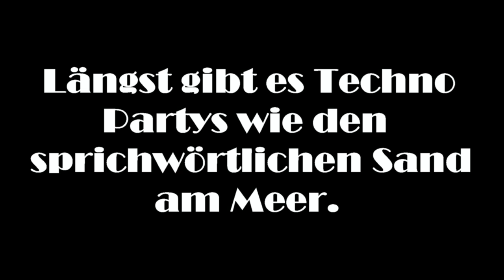Trailer Darunter und Darüber 30.04.2013 @ Blok Club ZH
MARIKA ROSSA / UA / FRESH CUT

ALEXANDR GALICKIY / UA / FRESH CUT

Marc Fuhrmann / Cut A. Kaos
Sergio Trillini / Matt Manik / Element

Marika Rossa/Ukraine. Sie ist die ungekrönte Techno Queen, Soundtechnisch brillant und auch gleich noch optisch eine Sensation! Eine seltene und hochwertige Melage

Alexandr Galickiy / Ukraine. Er Rockt nicht nur hinter den Besten Clubs und Decks von der Ukraine bis Russland, auch im Radiostudio (KISS FM) lässt er das werte Publikum wissen (Fresh Cut) was angesagt ist.

Marc Fuhrmann/ Panthera rec., Illusionroom, Kugl St. Gallen. Zweifelt jemand an seiner Fachkompetenz? Er kennt jede Techno 12" der letzten 20 Jahre und wird die edelsten Perlen der Neuzeit spielen. 100% VINYL !!!

Cut A. Kaos/ Bacteria Records. Nun, es gibt Zungen die behaupten, dass nicht mal ein gewisser Jeff M. schneller die Records wechselt wie er. Turntableism pur! Nicht nur akustisch ein Hochvergnügen.

Des Weiteren wird der Abend mit Sergio Trillini, Matt Manik und Element stilvoll eröffnet und mit den richtigen Songs verabschiedet.